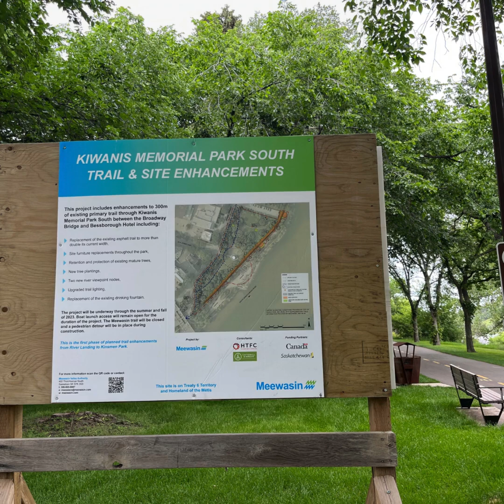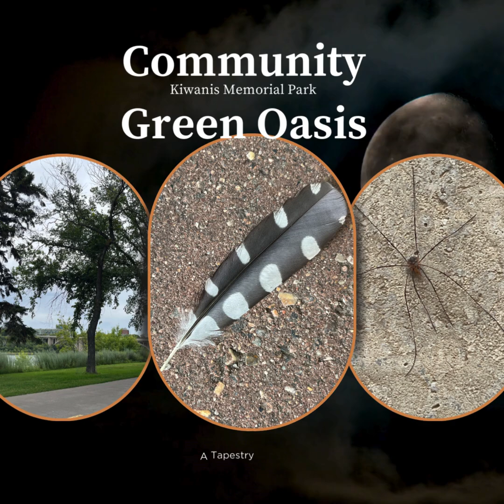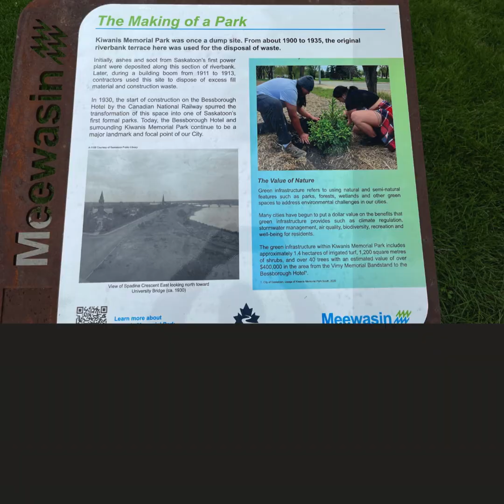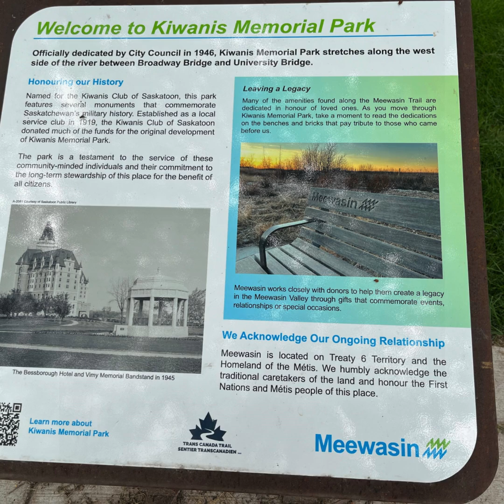Kiwanis Memorial Park The Green Network: Ride, Walk, and Explore Saskatoon Parks!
Explore Saskatoon Parks The Green Network: Ride, Walk, and Explore Saskatoon Parks! A Photo contest
In the heart of Saskatoon lies a vibrant tapestry of history, nature, and community spirit—Kiwanis Memorial Park. Established in 1935 to commemorate significant local and national events, this expansive 5.67-hectare park stretches from Spadina Crescent to the River and bridges the past with the present, inviting residents and visitors alike to explore its rich heritage.

Nestled between the Broadway Bridge and the 25th Street Bridge, Kiwanis Memorial Park is not just a green oasis but a cultural hub adorned with landmarks like the Vimy Memorial Band Stand, erected in 1937 as a tribute to Canadian soldiers who bravely fought in the Battle of Vimy Ridge. Over the years, this band shell has resonated with the melodies of public concerts and has become a cherished venue for community gatherings and celebrations.

As you enter the park, the tranquility of the South Saskatchewan River and the canopy of Siberian Elms envelop you. These trees, planted decades ago, symbolize resilience and growth, much like the city itself. The park’s location near the bustling Meewasin Trail ensures it remains a popular destination for active transportation—ideal for leisurely walks, cycling adventures, or arriving via the convenient transit routes that connect Saskatoon.

Geological History and Wildlife:

Today, Kiwanis Memorial Park is not only a testament to Saskatoon’s past but also a sanctuary for local wildlife. Along the riverbanks and within the park, diverse species thrive, from migratory birds to small mammals and amphibians. The park’s well-maintained pathways and green spaces provide a vital habitat amidst the urban landscape, fostering a balance between human activity and natural conservation.
In the heart of Saskatoon’s Kiwanis Memorial Park lies a hidden gem that ties the city's architecture and history the Bessborough. Today, as you stroll through Kiwanis Memorial Park, you can admire this geological wonder, a testament to Saskatoon’s deep ties to both natural history and architectural heritage.

Cultural Significance and Community Engagement:

The park’s ongoing transformation and preservation efforts, supported by local organizations like the Kiwanis Club, embody a commitment to enhancing public spaces for future generations. It continues to evolve with modern amenities, including the River Landing development that features lush riverfront parks, the Remai Modern art museum, the vibrant Remai Arts Centre, and a bustling promenade for residents and tourists to enjoy.

Whether you’re strolling along the Riverwalk, marveling at the "Prairie Wind" landmark, or attending a special event at the amphitheater, Kiwanis Memorial Park invites you to connect with Saskatoon’s past, present, and future. It’s a place where history echoes through every rustling leaf, and where the spirit of community thrives amidst the natural beauty of the South Saskatchewan River. The park grounds have witnessed the evolution of the city—from the construction of the original Traffic Bridge in 1907 to the development initiatives for the riverfront promenade spearheaded by visionary architects like Raymond Moriyama in 1978, the interpretive water spray feature highlighting geography, and hydrology, wildlife, history and K.W. Nasser Plaza recognizing the legacy of developer, philanthropist and engineering professor K.W. Nasser president of Victory Majors Development Corp.

Come and explore Kiwanis Memorial Park—a sanctuary of stories waiting to be discovered, where every visit promises to enrich your connection to Saskatoon’s vibrant cultural tapestry.

 friendsareas.ca
Friends of the Saskatoon Afforestation Areas

Kiwanis Memorial Park

Announcement by Friends of the Saskatoon Afforestation Areas environmental charity